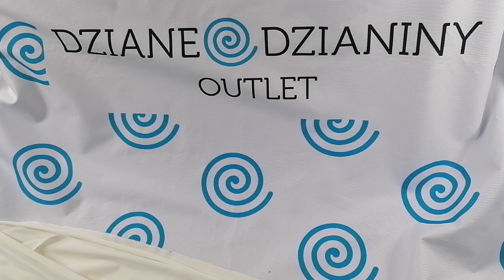PREZENTACJA - JERSEY WISKOZOWY ECRU